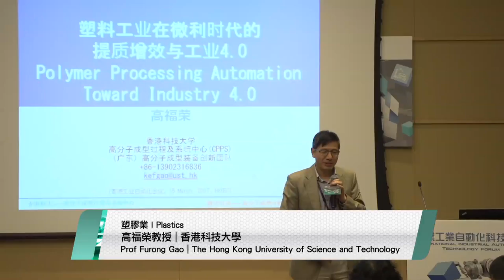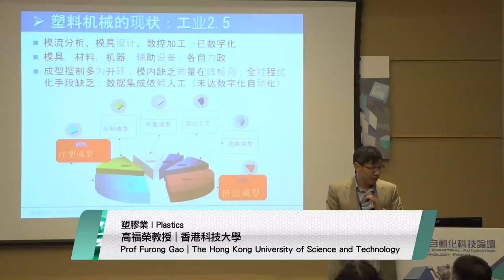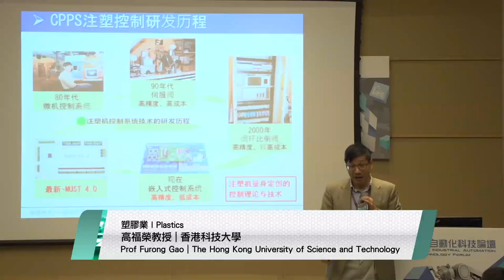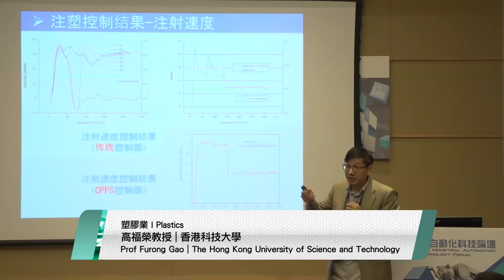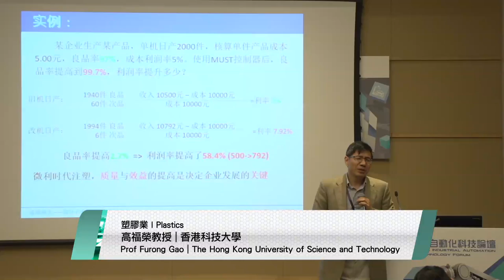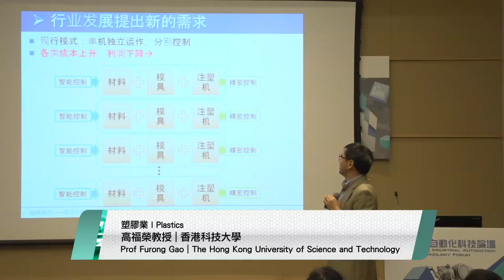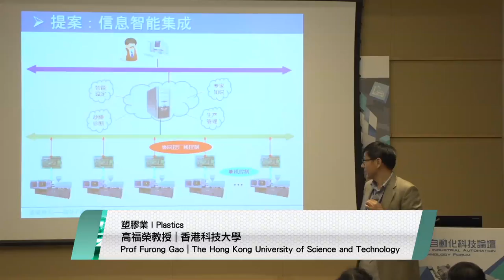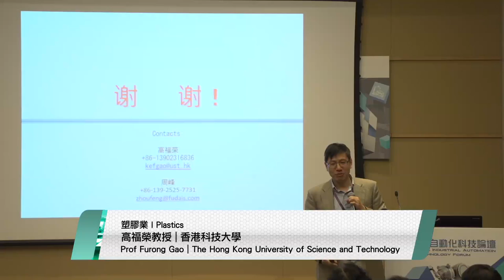Manufacturing Automation Seminars_Plastics Industry(Prof Furong Gao)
Topic:Toward Industry 4.0 for Injection Molding